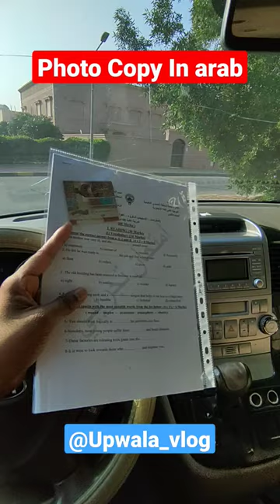Photo Copy in Arab | Traffic Rule | Traffic Symbol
Photo Copy in Arab | Traffic Rule | Traffic Symbol | traffic trafficrules @Upwala_vlog